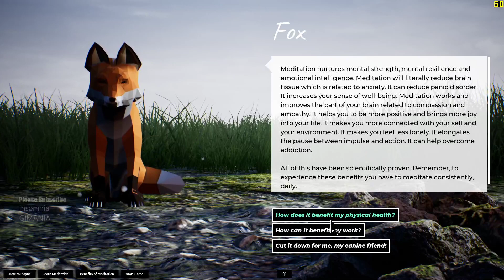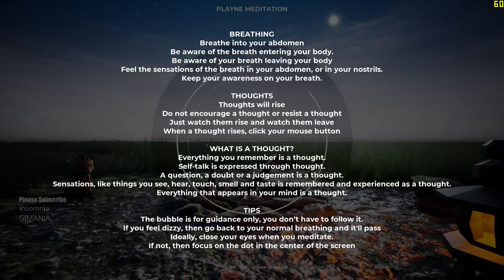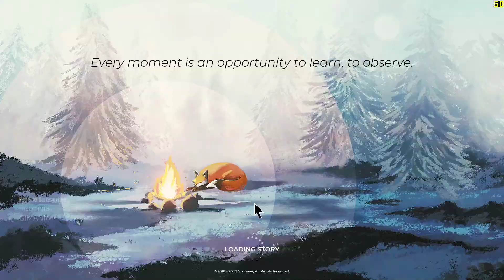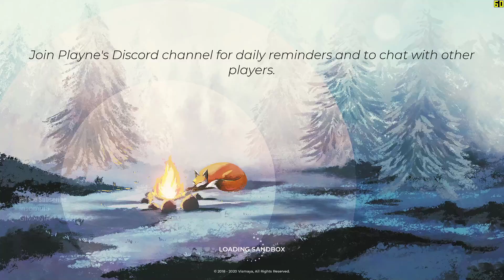PLAYNE : The Meditation Game Gameplay Test PC 1080p [INA/EN] RTX 2080 Ti - i7 4790K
TITLE: PLAYNE : The Meditation Game
GENRE: Casual, Indie, Simulation
DEVELOPER: Krish Shrikumar
PUBLISHER: Vismaya
RELEASE DATE: 1 May, 2020
Build a habit of meditation as you create and design your own world that grows with your mindfulness. Meditate in ambiances that immerse you in nature. Grow and develop your mental wellbeing.
/app/865540/PLAYNE__The_Meditation_Game/
SYSTEM REQUIREMENTS
MINIMUM:
OS: Windows 7 64-bit, 8.1 64-bit or Windows 10 64-bit
Processor: Intel core i3-2100T @ 2.5GHz/AMD FX 6100, or better
Memory: 8 GB RAM
Graphics: NVIDIA GeForce GTX 650Ti 2GB, AMD Radeon HD 7750 2GB
DirectX: Version 11
Storage: 2 GB available space
RECOMMENDED:
Processor: Intel Core i5 3570K; AMD Ryzen 3 1300x or equivalent
Memory: 16 GB RAM
Graphics: Nvidia GTX 960; AMD R9 290 or equivalent
DirectX: Version 11

Hi Gimania Friends! We provides most High Quality videos as we could for testing gameplay the newest video games.